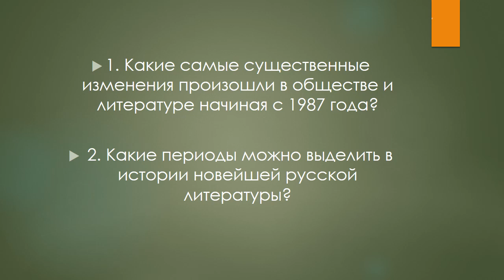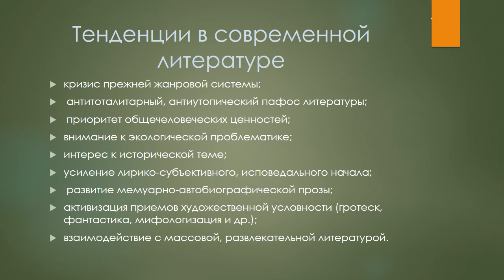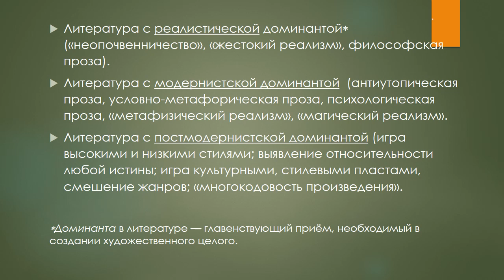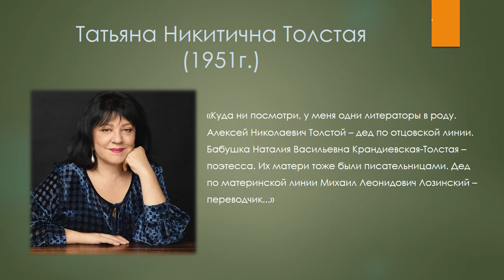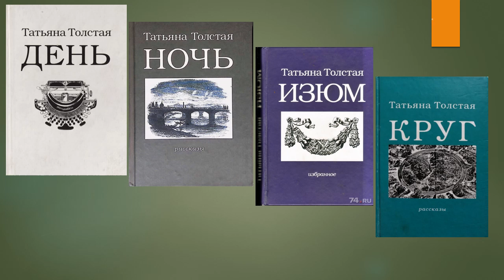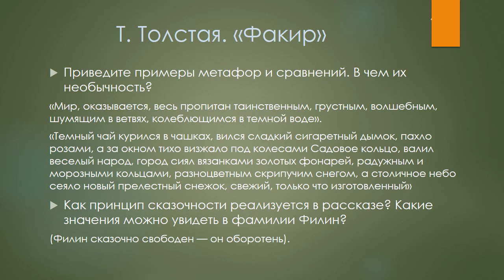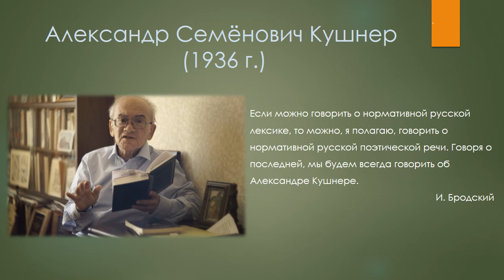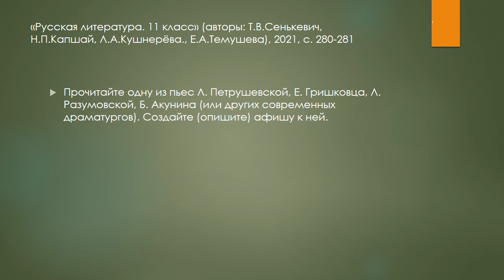Тема 27. Русская литература конца ХХ – начала XXI в.